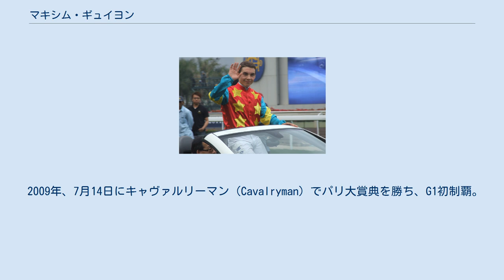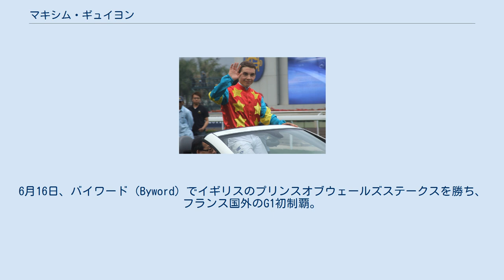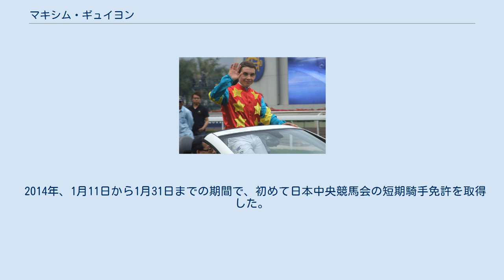マキシム・ギュイヨン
マキシム・ギュイヨン マキシム・ギュイヨン（Maxime Guyon、1989年5月7日 - ）は、フランスの騎手である。
マイエンヌ県ラヴァル出身。
 2003年、14歳でシャンティイの騎手学校に入学し、アンドレ・ファーブル厩舎に所属。
2005年5月に見習騎手免許を取得し、同年8月15日に初勝利を飾る。
 2008年、1月3日にプロ騎手免許を取得。
同年は63勝を挙げ、フランスリーディング10位となる。
 2009年、7月14日にキャヴァルリーマン（Cavalryman）でパリ大賞典を勝ち、G1初制覇。
同年は113勝を挙げリーディング3位となる。
 2010年、5月16日にロペデヴェガ（Lope De Vega）でプール・デッセ・デ・プーラン（仏2000ギニー）を勝ち、クラシック初制覇。
6月6日には同馬とのコンビでジョッケクルブ賞（仏ダービー）も制し、二冠を達成した。
6月16日、バイワード（Byword）でイギリスのプリンスオブウェールズステークスを勝ち、フランス国外のG1初制覇。
8月14日、エルメスカップにフランス代表の一員として出場し、見事優勝した。
同年は125勝を挙げリーディング2位、獲得賞金では1位に輝いた。
 また同年の11月27日、第24回ワールドスーパージョッキーズシリーズに出場し、日本での初騎乗を果たす。
シリーズでは8着が最高で11位に終わったが、翌11月28日、東京競馬の第4競走をアンナドンナで勝ち、日本での初勝利を挙げる。
そして第10競走の第30回ジャパンカップではヴィクトワールピサに騎乗し、勝ったローズキングダムからハナ差の3着に入った（1位入線ブエナビスタは2位降着）。
 2011年は156勝、2012年は157勝、2013年は198勝を挙げ、2010年から4年連続でリーディング2位の座に就いている。
 2014年、1月11日から1月31日までの期間で、初めて日本中央競馬会の短期騎手免許を取得した。